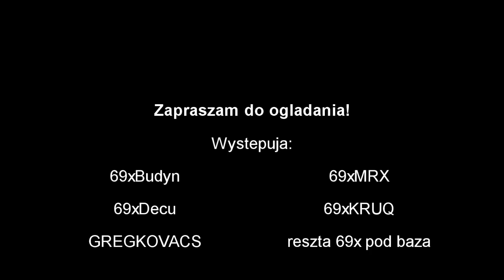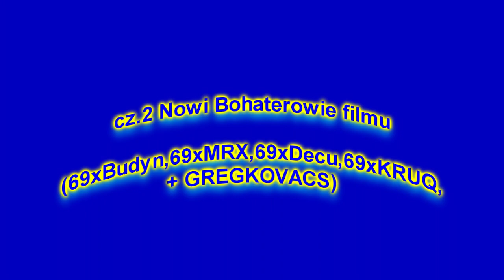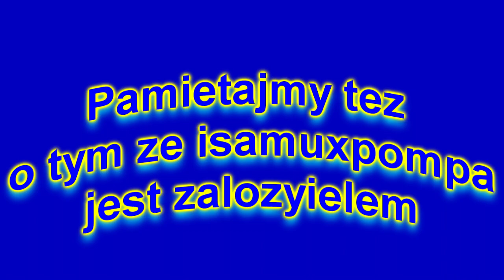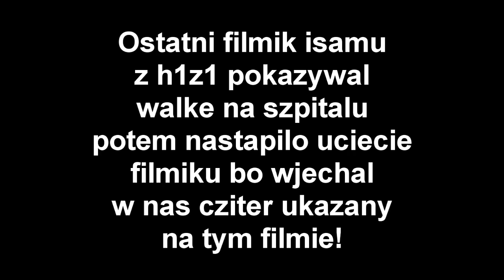Isamuxpompa i jego ekipa 69x ! Krakow H1Z1 czity jak sie patrzy !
Z góry podziekowania dla ekipy która przedziarała sie przez zgraje cziterów!
Podziekowania dla ekipy z i3 co rozjebala quada z isamu i z lootem!
Podziekowania dla KOMBINATORA , za snajpe i molotowa ! Dzieki temu stracili kolejny samochod!

NIE CHCEMY WAS NA KRAKOWIE!

nie lajkuja tylko czity.